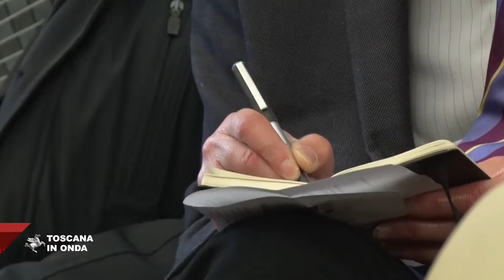Un milione e mezzo per l'informazione locale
Presentato dalla regione Toscana, l'Ordine dei Giornalisti e l'Associazione Stampa Toscana il bando a sostegno dell'informazione locale. La notizia